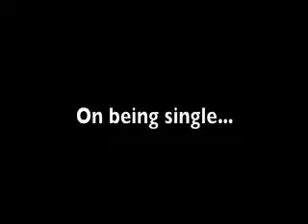Matt Ritter Reel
my comedy reel